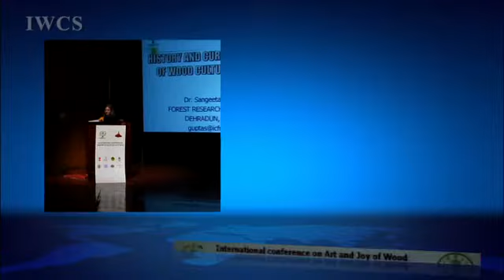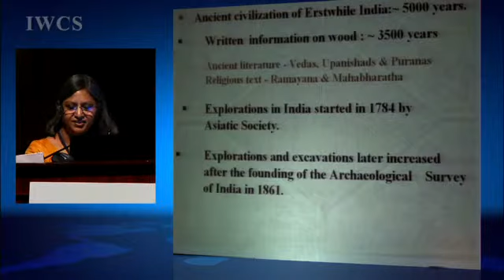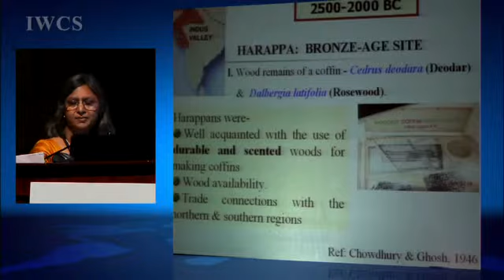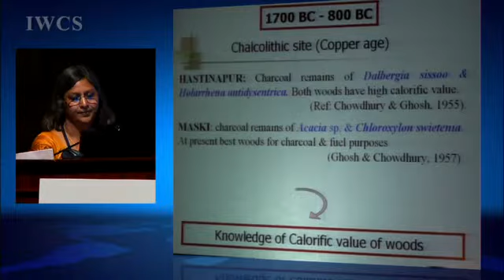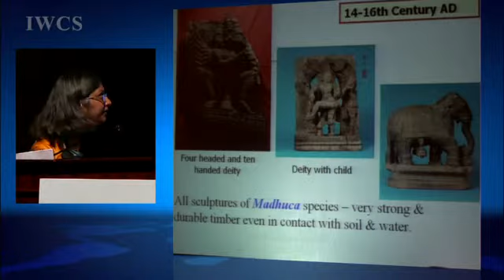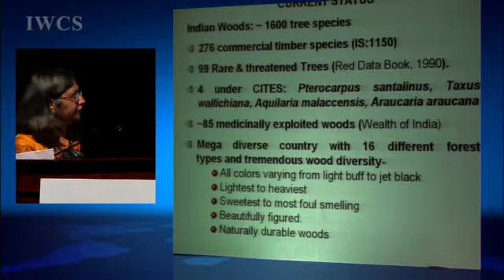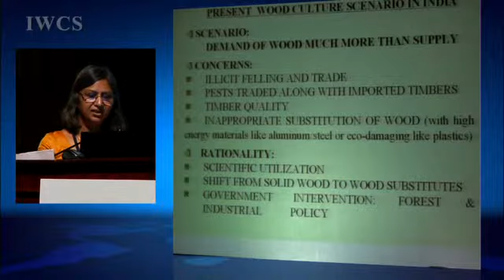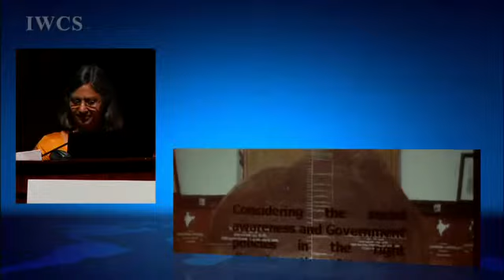History and current status of wood culture in India